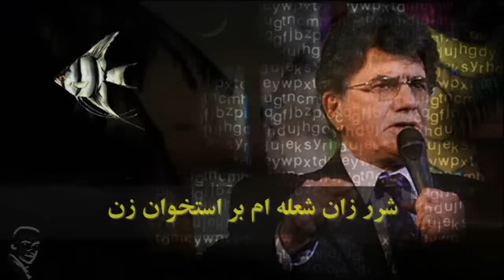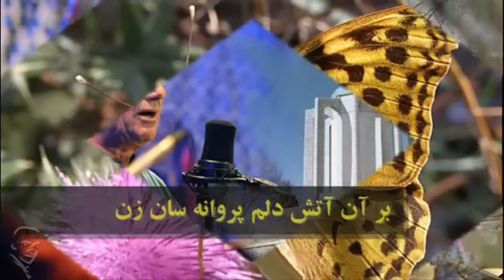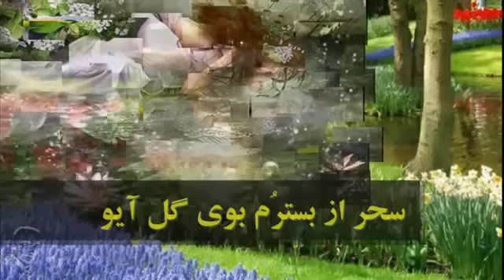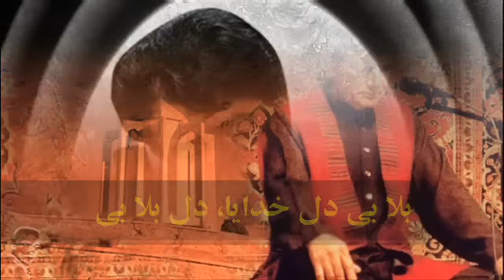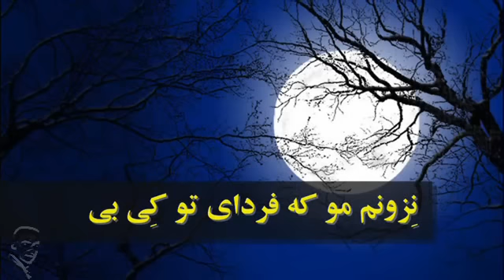SHAJARIAN, شجریان ✿ Baba-Taher, باوا تاهیر ✿ LYRICS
Baba-Taher, باوا تاهیر